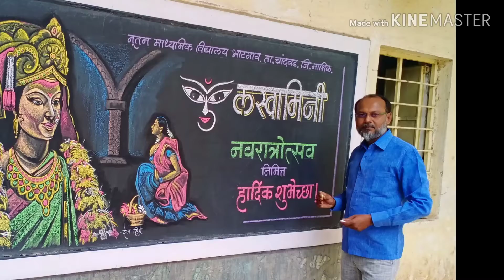Navratrotsav , Blackboard Chalk Art, by Dev Hire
नवरात्रोत्सव ,फलक लेखन - देव हिरे.